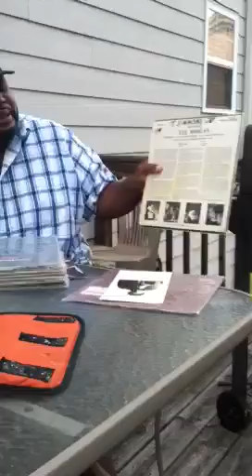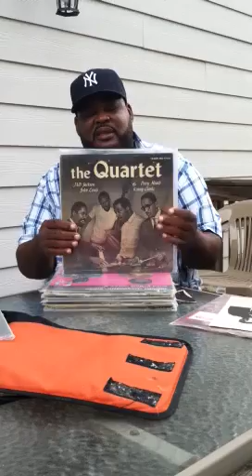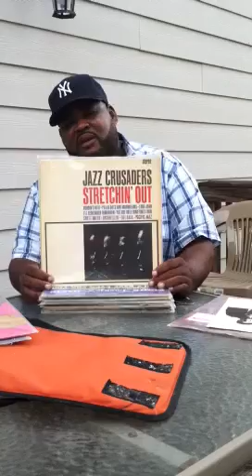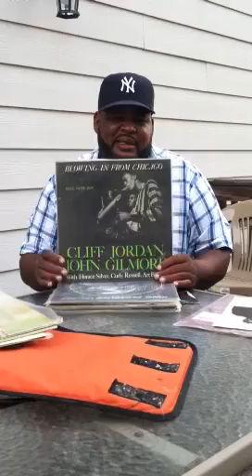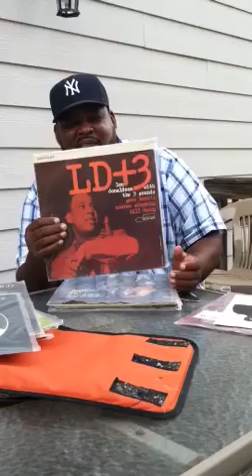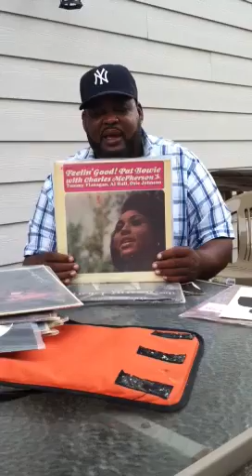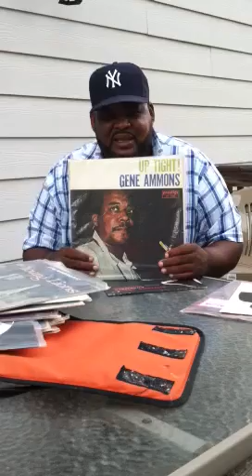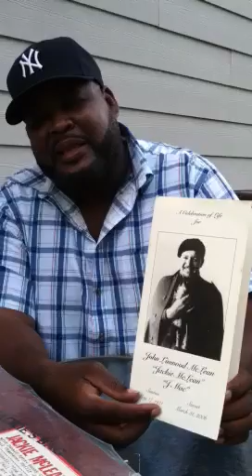Jazz crate diggin volume 2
Midnight special hipster blue note Thomas Simmons of wclk